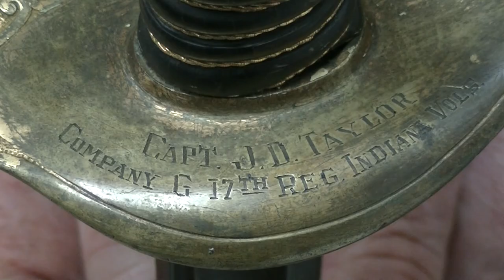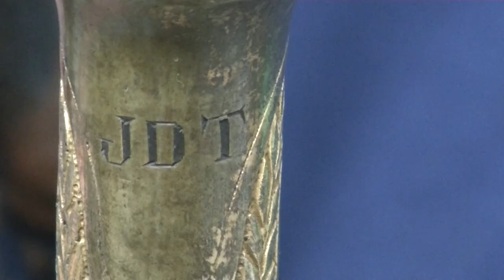Confederate General Nathan Bedford Forrest Final Fight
Confederate General Nathan Bedford Forrest Final Fight - Confederate Sword